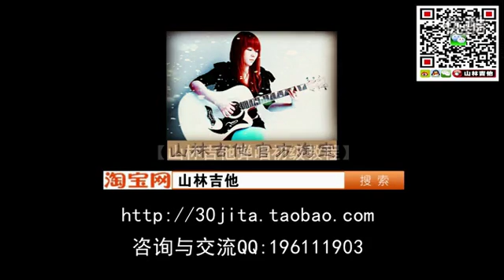Gab Gab Guitar Lessons 吉他弹唱初级教程08 和弦转换